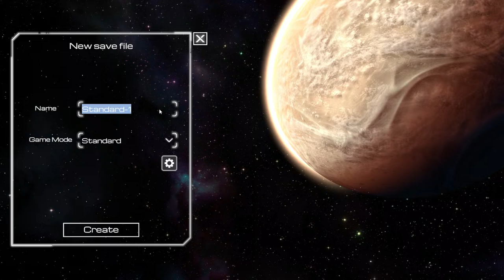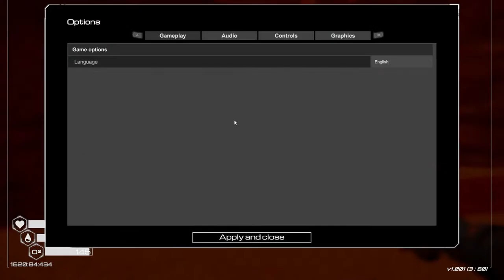Fresh Start First Time Playing Multiplayer Wanna Join - Planet Crafter - #01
A space survival open world terraforming crafting game. Transform the ecosystem of a hostile planet to make it livable for humans. Survive, collect, build your base then create oxygen, heat and pressure to make a brand new biosphere.

PC System:
Ryzen 5800x
Nvidia RTX 3070ti 8Gb Graphics Card
64GB DDR4 Ram
1TB NVME SSD